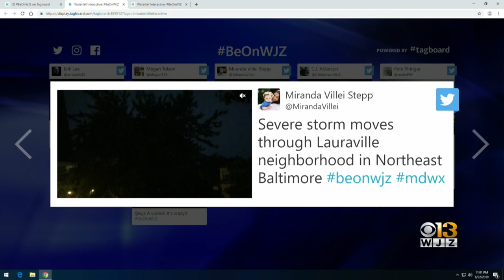Rain From Severe Weather Floods Parts Of Baltimore Thursday Night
Severe Thunderstorms that rolled through the region Thursday brought heavy rain and flooding to parts of Baltimore.